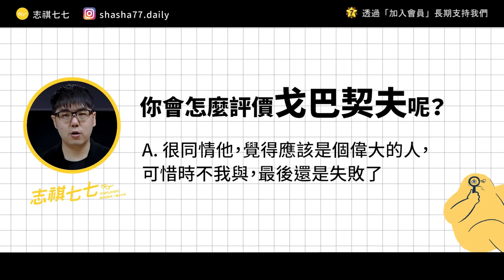把「蘇聯」送入歷史的戈巴契夫，究竟是世界偉人，還是千古罪人？《 追劇七七 》EP014｜志祺七七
本集節目與「Giloo 紀實影音」合作播出

🌟「Giloo 紀實影音」提供世界知名得獎電影、紀錄片和劇情片
🎬 喜歡「戈巴契夫，幸會」這部紀錄片嗎？

🎬 還想看更多好電影？
到 Giloo 官網註冊會員，使用專屬序號「SHASHA2022」，
就能免費觀看30天「志祺七七線上影展🍿」所有電影！

本集節目內容由志祺七七頻道製作，不代表「Giloo 紀實影音」立場。

各節重點：
00:00 前導
00:19 開頭
01:43 終結蘇聯的人
03:10 從政前的戈巴契夫
04:13 史上最年輕的領導人
05:21 高處不勝寒的諾貝爾獎得主
06:14 從英雄變成狗熊
07:31 迥異的各方評價
08:32 我們的觀點
10:12 問題
10:31 結尾

【 製作團隊 】

｜企劃：福爾摩沙企鵝
｜腳本：福爾摩沙企鵝
｜編輯：土龍
｜剪輯後製：歆雅
｜剪輯助理：珊珊
｜演出：志祺

→Werner Herzog 荷索導演天才瘋子集一身：我很早就明白我的宿命：shorturl.at/bhHIU
→蘇聯解體30年 民調顯示俄國人最恨戈巴契夫 | 國際 | 中央社 CNA：
→《戈巴契夫傳》：他帶來民主　結束冷戰　最後被同胞唾棄：
→蘇聯解體30年 戈巴契夫改革失敗是最後一根稻草 | 國際焦點 | 國際 | 經濟日報：
→【戴萬欽專欄】戈巴契夫：20世紀最重要又志向良善的改革家之一：
→美俄退飛彈條約！戈巴契夫籲廢核武：陷巨大危險：
→民主是遠比人生更為漫長的工程《戈巴契夫，天堂》 | 公共電視紀錄片平台：
→《意外的和平》導論：冷戰本可輕易以災難收場，這場巨變是如何、為何發生的呢？- The News Lens 關鍵評論網：
→《俄羅斯史》：戈巴契夫總統以最小代價，徹底摧毀了蘇聯舊體制 - The News Lens 關鍵評論網：
→「計畫經濟」最終導致蘇聯政權崩潰，中共正走在相同的老路上 - The News Lens 關鍵評論網：

【 延伸閱讀 】

→跳舞的熊 作者： 維特多．沙博爾夫斯基

🥁 七七仔們如果想寄東西關懷七七團隊與志祺，傳送門如下：
106台北市大安區羅斯福路二段111號8樓